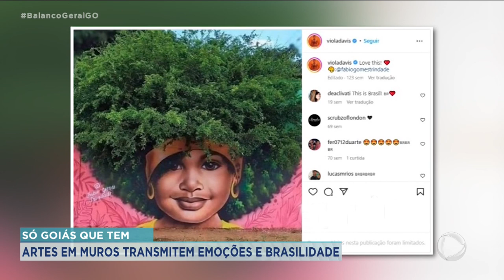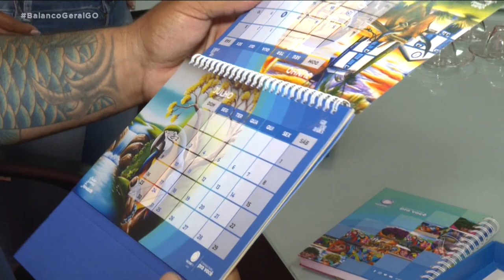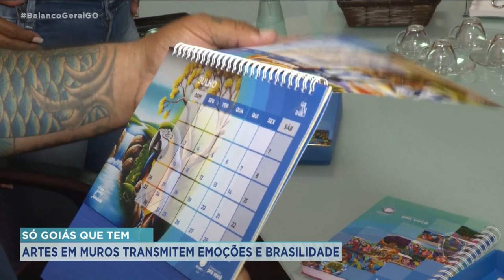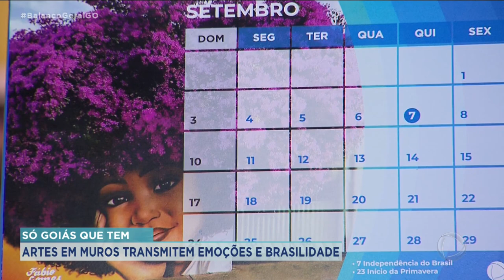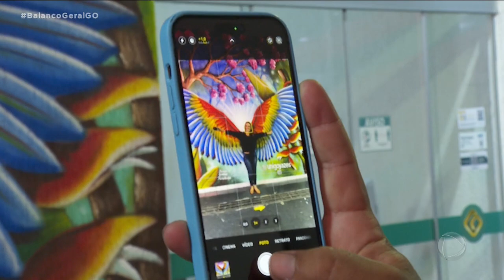SÓ GOIÁS QUE TEM: ARTES EM MUROS TRANSMITEM EMOÇÕES E BRASILIDADE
QUEM PASSA PELAS RUAS DE TRINDADE, REGIÃO METROPOLITANA DE GOIÂNIA, CERTAMENTE FICA ENCANTADO COM A CRIATIVIDADE E BELEZA DA ARTE FEITA NOS MUROS DA CIDADE. ESSAS OBRAS SE TORNARAM GRANDES TELAS QUE VIRARAM PONTOS DE VISITAÇÃO. E SE VOCÊ ACHA QUE AS OBRAS FICARAM APENAS AQUI EM GOIÁS ESTÁ ENGANADO. AS PINTURAS ULTRAPASSARAM O BRASIL E FORAM COMPARTILHADAS POR PERSONALIDADES NEGRAS COMO VAIOLA DEIVIS, ATRIZ AMERICANA E ATÉ PELA MÃE DA CANTORA BEYONCÉ. AS OBRAS SÃO PRO MUNDO, MAS O ARTISTA SÓ GOIÁS QUE TEM.